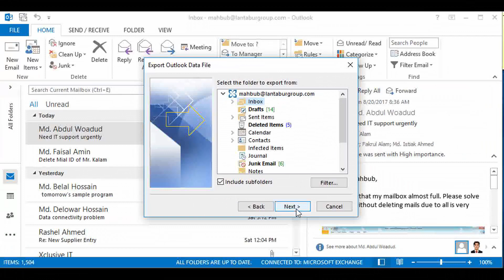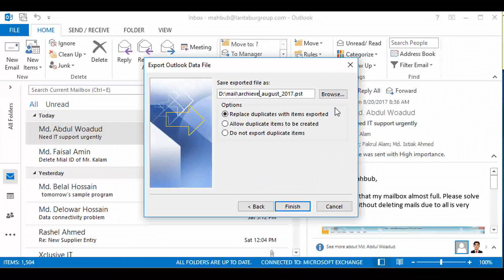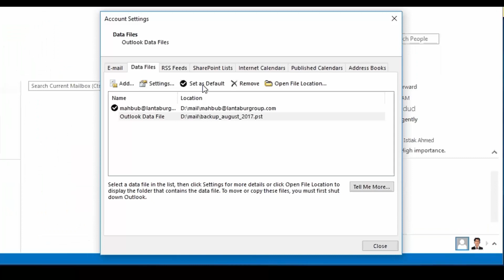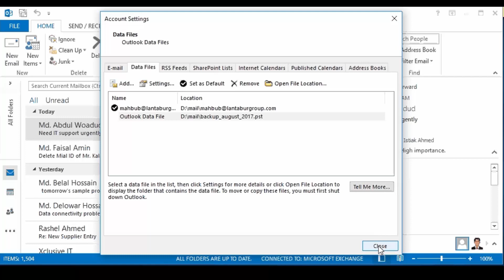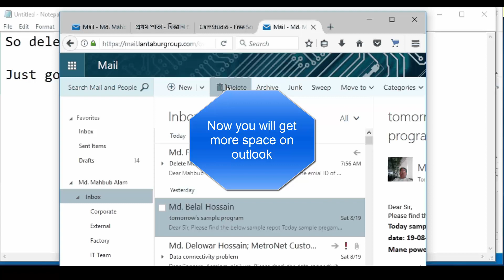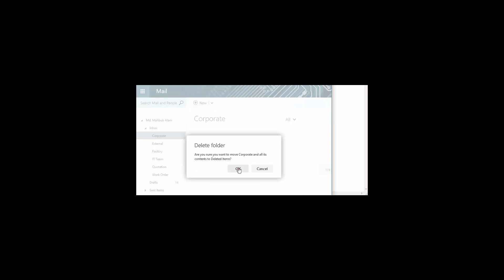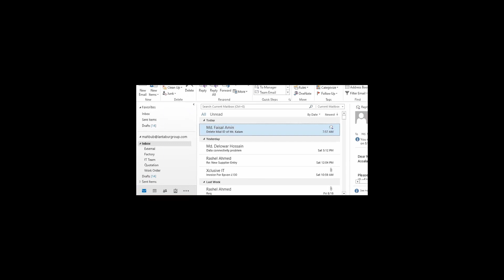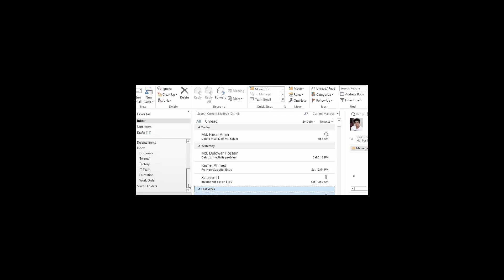Increase Mail Space Outlook 2013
This tutorial will solve your space out problem of outlook. Outlook 2013 and outlook 2016 is used here.